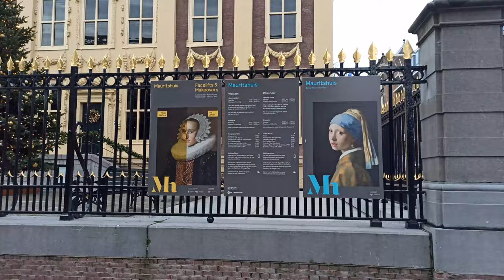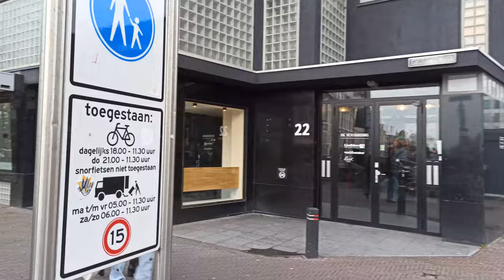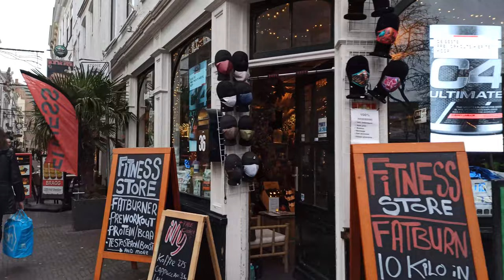【4K 30fps】Day walk in Den haag Netherlands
👉  Click here for more 4k  60FPS City Walks...

The Hague is a city of international importance with many faces, home to many different cultures. Once little more than a country house near a pond, The Hague has developed into a city of international character and importance, a never-ending story: a little bit of history is added every day.

The Counts’ Hedge
Though officially called Den Haag, the locals often refer to it as 's-Gravenhage, literally: 'The Counts' Hedge'. The Counts of Holland enjoyed hunting and took special interest in the area’s vast forests that reached from Gravenzande to Leiden in the Middle Ages, the remains of which are now known as the Haagse Bos. Originally basing themselves near the pond now known as the Hofvijver in the centre of The Hague, in the 13th century Count Willem II built the Binnenhof, or current houses of parliament, on the same spot. Lacking city rights, The Hague was unable to build the traditional wall and moat system of the day, so a town hall was built which can still be seen today in the Groenmarkt.

The keys to the city
The Hague is first chartered as a village called Die Haghe, until Louis Napoleon, King of the Netherlands from 1806, took entry. He insisted that by the following day he 'be offered the keys of the city at a ceremony in The Hague.' Without walls, or even a gate, the city couldn’t offer much in the line of actual keys. In some haste the elders asked the silversmith François Simons to produce 2 gilded silver keys which were offered to the king on an embroidered cushion. A few months later Napoleon proclaimed The Hague 'third city of the kingdom'.

🎥  Camera Gear 📸
Main camera